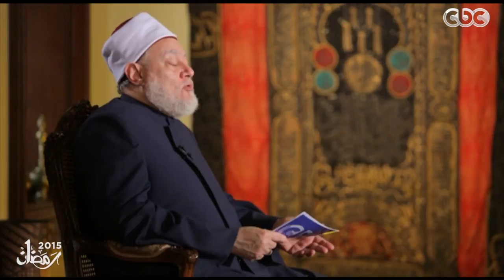شبابنا | الحلقه الخامسة عشر | الشباب والمال - الجزء الاول